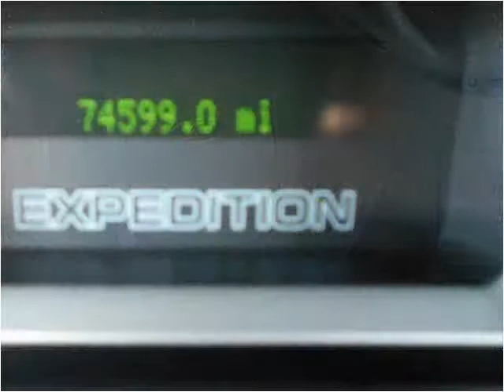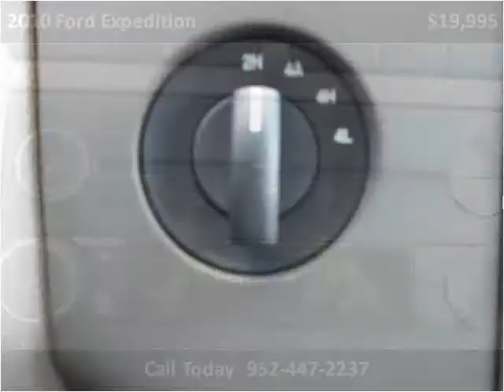2010 Ford Expedition Used Cars Prior Lake MN